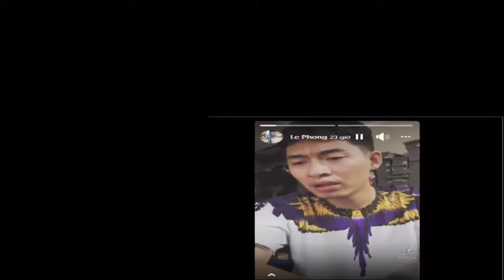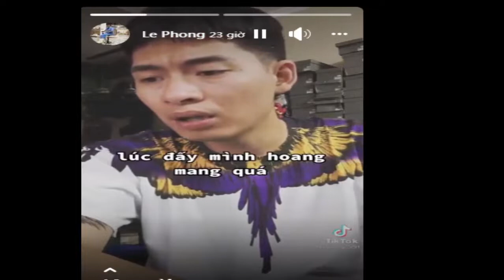Video Hài Hước - Cười Xỉu Dãi Với Những Hành Động Hài Hước Trên TikTop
Trong video này, mình lại xin chia sẽ cho tất cả các bạn và cộng đồng thân yêu chúng ta cùng biết về video hài hước nhất Tiktop nhé các bạn.
Và dưới đây là những video thú vị khác có trong kênh nhé các bạn,
1,